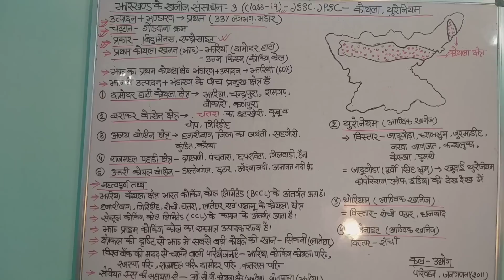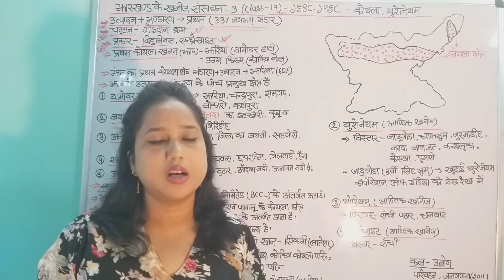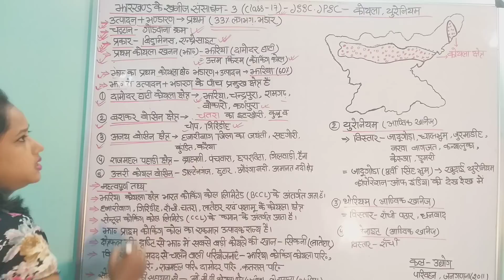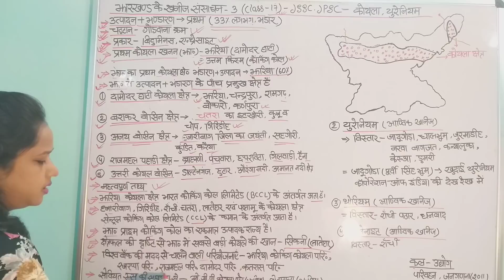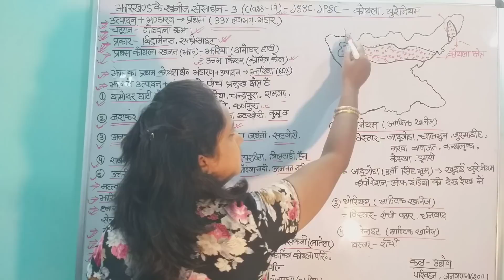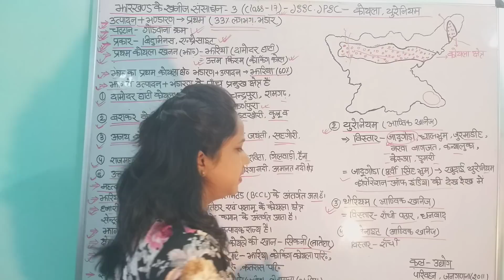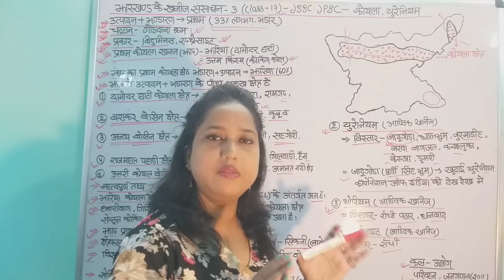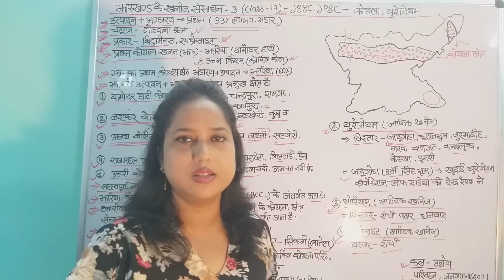(class-17) झारखंड के खनिज संपदा भाग-3 FOR-JSSC CGL /JPSC